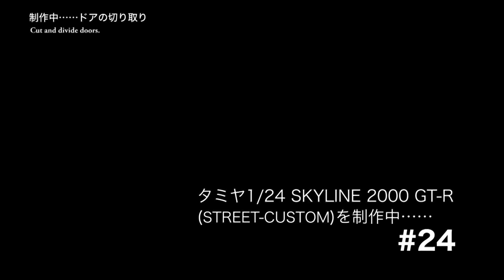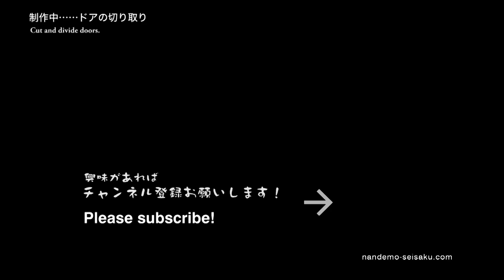#24【制作者目線】タミヤ1/24NISSANスカイライン2000GT-R制作中……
（制作者目線シリーズ）タミヤ1/24NISSAN スカイライン2000GT-Rを進めています。

前回トランクを切り取りましたので、続きましてドアをカットして分割します。開閉可能にするためです。
ヒンジなどはあとで考えるとして、まずはあとで修正をなるべくしなくて良いように、キレイに切り取ることを心がけました。